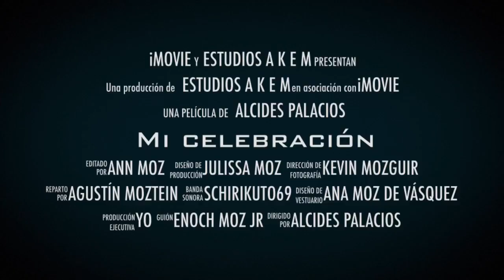Mi celebración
Mariah Moz